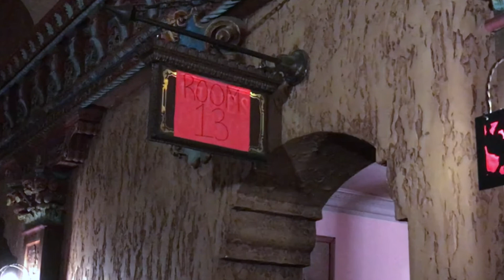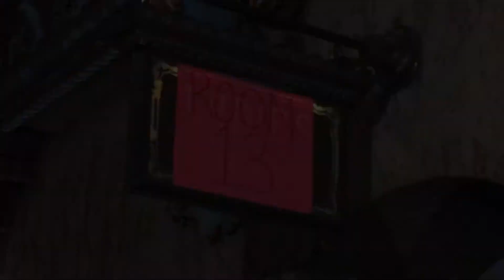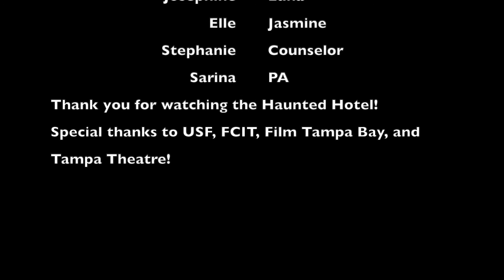Haunted Hotel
Four girls are stuck in a haunted hotel. What happens next?